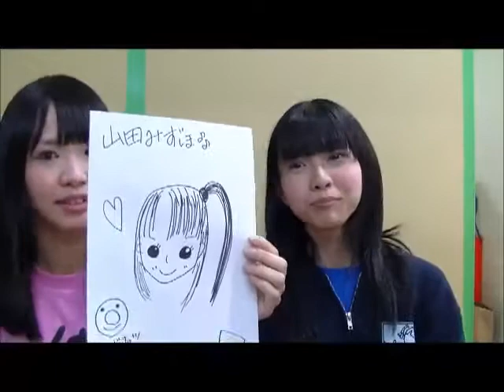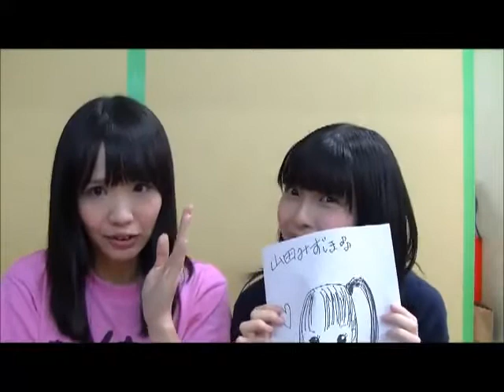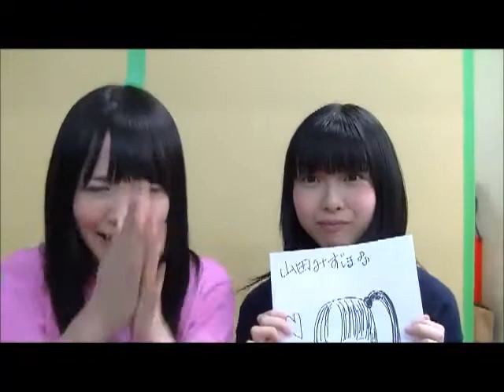SKE48松村香織の今夜も１コメダ"ぐぐたすの輪" #39 130219 お知らせとお詫び！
山田みずほ⇒日置実希